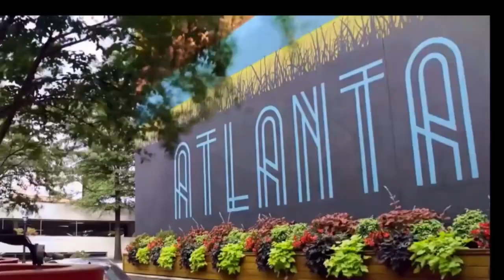ATLANTA - ATLANTA LUXURY HOME FOR SALE - ATLANTA BASEMENT HOME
ATLANTA , ATLANTA LUXURY HOME FOR SALE ATLANTA BASEMENT HOME  , Welcome to Georgia Homes for Channel, Bob Hale Realty, is Dedicated to Atlanta real estate! If you're searching for homes for sale in Atlanta or considering a move to this vibrant city, you've come to the right place. We provide comprehensive listings and resources to help you find the perfect property in Atlanta and its surrounding areas.
From luxurious million-dollar homes to exquisite luxury properties, our collection of Atlanta homes for sale caters to discerning buyers looking for the finest residences. Join us on exclusive model home tours in Atlanta and Atlanta home tours showcasing the diverse range of properties available in Atlanta. Whether you're looking for stunning mansions in Buckhead, charming homes in Acworth or Marietta, or upscale properties and home in East Cobb or Alpharetta, we have it all covered.
Are you looking for a family-friendly community with excellent schools and amenities? Explore our listings of homes for sale in Cumming, Woodstock, Powder Springs, Kennesaw, Canton, Smyrna, Dallas, and other desirable areas in and around Atlanta. We provide detailed information about each neighborhood, allowing you to make an informed decision about your new home.
Midtown Atlanta offers a vibrant urban lifestyle, and we showcase the best real estate options available in this thriving area. Discover the beauty and convenience of living in Midtown with our comprehensive real estate resources and insights.
If you're in search of the perfect mix of nature and city living, explore our listings of homes for sale in Stone Mountain. This picturesque area offers stunning natural landscapes and a close-knit community.
Our channel is your go-to resource for everything related to Atlanta homes and lifestyle. We provide informative videos about living in Atlanta, local attractions, and insights into the real estate market. Whether you're a first-time homebuyer, an investor, or looking for a luxury property, our content caters to all interests and needs.

We'll guide you through the process of finding your dream home in the city of Atlanta and its surrounding areas. Let us be your trusted source for all things related to Atlanta homes and lifestyle.

For More Information About This Home For Sale or Any Other Homes For Sale, Lease To Own or Rent 2 Own In The Atlanta or Augusta Metropolitan Areas Feel Free And Visit Our or Call Bob Hale Realty 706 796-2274 or 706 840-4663 For Details.

This listing is courtesy of Summer House Realty
[Peter Larson]
Remarks:
Don't miss out on this beautiful, well kept home in the gated community of West Lake! This 6 bedroom/4.5 bathroom home with an additional bonus room provides plenty of space for everyday living as well as entertaining. The main level of the home provides a spacious great room with a gas fireplace, a formal dining room, large eat in kitchen with stainless steel appliances and granite countertops, a dry bar, laundry room, half bathroom, as well as 2 bedrooms, one with an ensuite bathroom. Upstairs you will find the remaining 4 bedrooms 3 with ensuite bathrooms! as well as an oversized bonus room perfect for a game room, movie theater, or extra sleeping space. The outside of the home greets you with a manicured lawn and landscaping as well as a front porch and a covered patio in rear.